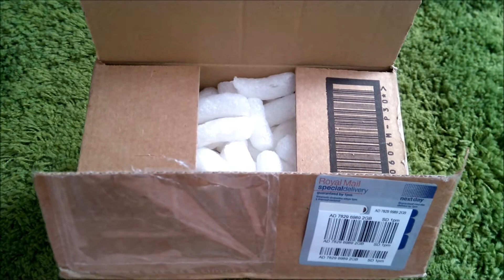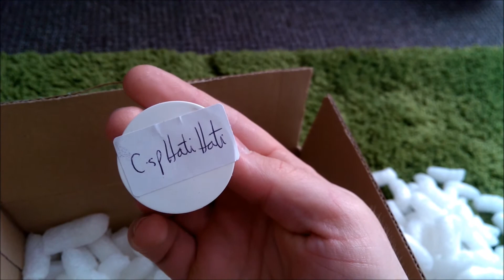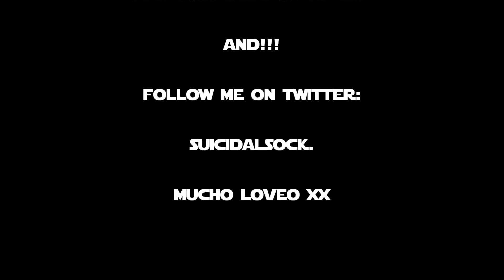The Spider Shop Review